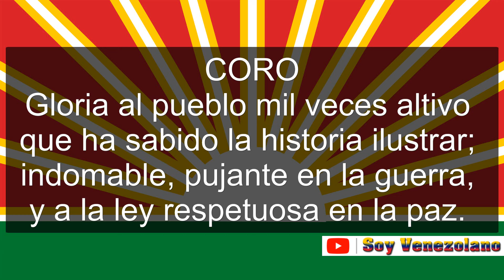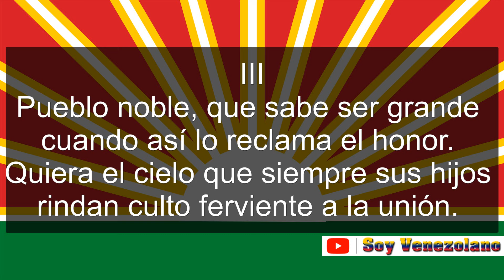Himno del Estado Lara (Venezuela) | Soy Venezolano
Himno del Estado Lara (Venezuela)
Letra: Juan Bautista Oviedo Bracho